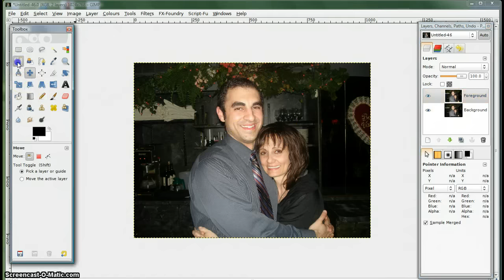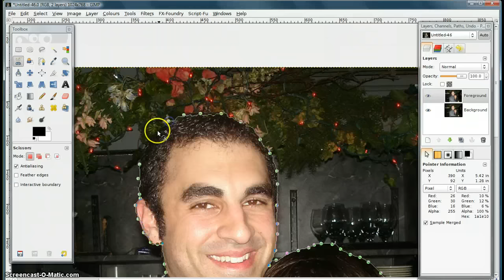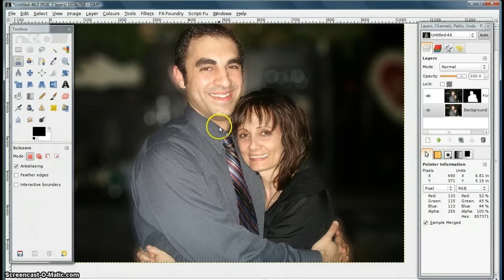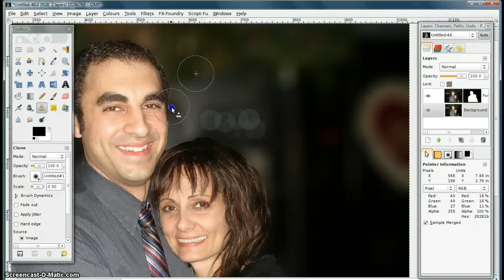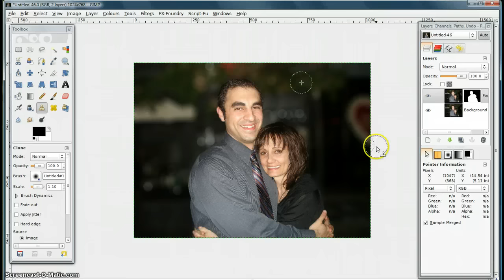GIMP Tutorial - Fake Focus Blur - Bokeh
This is a quickie - Sometimes, there is just too much detail in the background of a photograph, which can detract from the image.  This tutorials shows you how to get a fake focus blur with bokeh in GIMP. Sorry if the tutorial is a bit fast, but remember you can always press Pause!!!  This tutorial uses the scissors tool to select the background, layers and layer masks to isolate the foreground from the background, and GIMP's focus blur plugin (see link below to get this plugin), then the Gaussian Blur and Erode filters to refine the layer mask.  This is not meant to be a replacement for a real bokeh which is achieved in a camera and depends on the lens, the shape of the aperture blades, the lighting, and the depth of field, etc, etc.

As well as GIMP you will also need the focus blur plugin